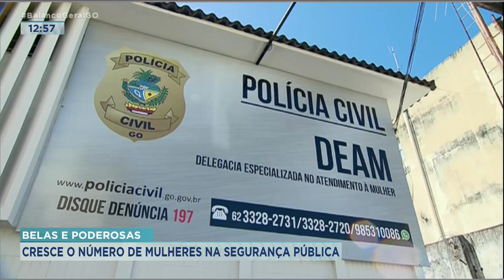BELAS E PODEROSAS: CRESCE O NÚMERO DE MULHERES NA SEGURANÇA PÚBLICA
SEGUNDO DADOS DA SECRETARIA NACIONAL DE SEGURANÇA PÚBLICA A PARTICIPAÇÃO DE MULHERES EM ÓRGÃOS DE SEGURANÇA, AUMENTOU NOS CARGOS DE COMANDO, ENTRE OS ANOS 2020 E 2021.